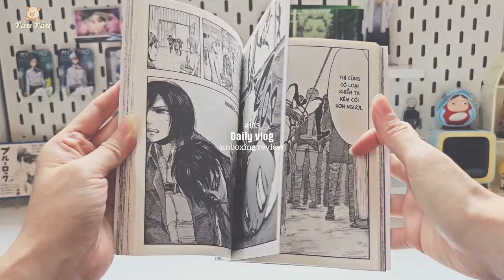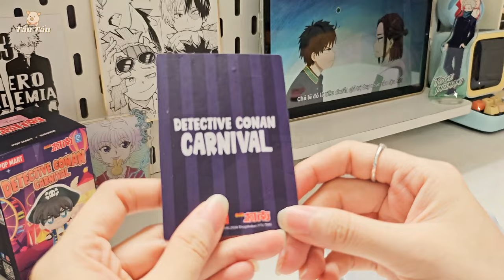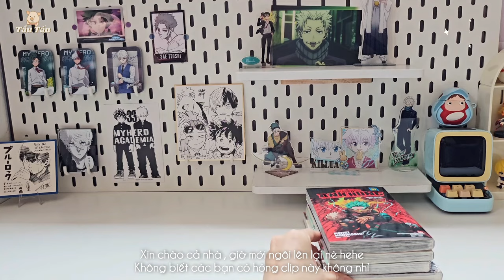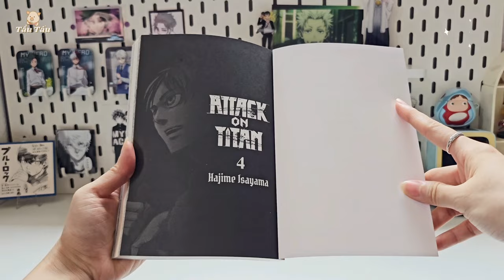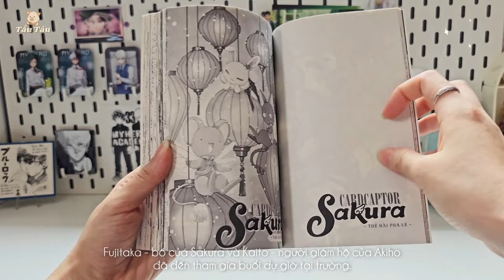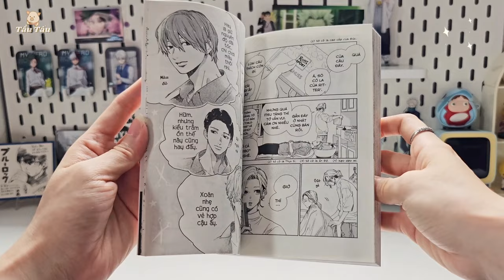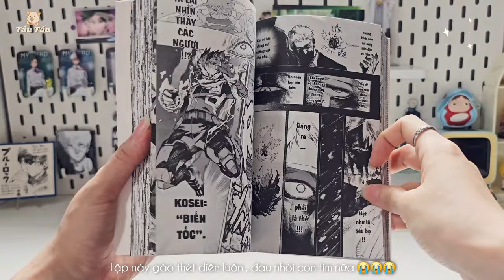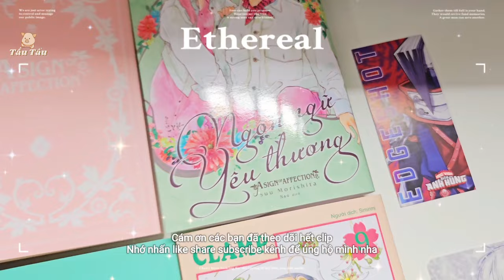🐽UNBOXING & REVIEW MANGA|| ATTACK ON TITAN 4 || MY HERO ACADEMIA 37 || SAKURA 9 || NNYT 6✨Tầu Tẩu🐽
🐽UNBOXING & REVIEW || MANGA HAUL || ATTACK ON TITAN 4 || MY HERO ACADEMIA 37 || SAKURA 9 || NGÔN NGỮ YÊU THƯƠNG 6✨Tầu Tẩu🐽
🌞🌞 Konnichiwa cả nhà lại là mình đây !
💋💋 Đến hẹn lại lên nè , hôm nay review đủ các truyện còn thiếu hôm bữa luôn nhé các bạn dù có hơi trễ chút nhưng vẫn mong rằng các bạn sẽ yêu thích Video clip này của mình nhé ^^
💖💖 Mỗi 1 like - 1 view -  1 cmt của các bạn đều là niềm động lực để Tẩu ra thêm thât nhiều video trong năm tới đây 💖💖

🔔🔔NHỚ NHẤN VÀO CÁI CHUÔNG ĐỂ NHẬN ĐƯỢC THÔNG BÁO SỚM NHẤT KHI TẨU RA VIDEO MỚI NHÉ 🔔🔔

🙏Mong mọi người nhấn cho mình 1️⃣ lượt Like  + 1️⃣ lượt Subscrise và 1️⃣ lượt Share để làm nguồn động lực lớn mình ra thật nhiều video tiếp theo hay hơn nữa nha ( •̀ ω •́ )✧
🔔🔔THÔNG TIN TRUYỆN LẦN NÀY : 🔔🔔
🎏Manga Ngôn ngữ yêu thương tập 6
- Tựa Anh : A Sign Of Affection
❤️Tác giả : Suu Morishita
❤️Ngày phát hành : 12/04/2024
❤️Kích Thước : 17.6 x 11cm
❤️Số trang : 176
❤️Giá bìa: 30.000 VND
🎁Thông tin hình thức và quà tặng kèm :
🌟Bìa rời
🌟Tặng kèm Card PVC
📖📖 Nội dung chính tập 6 này :
“Phải chăng lúc này anh Itsuomi sẽ trả lời mọi thắc mắc của mình?”
Được anh khóa trên Itsuomi đối xử hết sức tự nhiên, ân cần, cô gái điếc bẩm sinh Yuki dần bị thu hút và đem lòng cảm mến từ lúc nào chẳng hay. Cô quyết tâm sẽ nghiêm túc đối diện với rung động này.
Một ngày nọ, Itsuomi đã ngỏ lời: “Hẹn hò với anh nhé?” và rồi hai người chính thức trở thành một đôi.
Vào buổi hẹn hò đầu tiên, Itsu sẽ giải đáp điều mà Yuki thắc mắc bấy lâu nay như thế nào?
Xin gửi đến các bạn tập 6 của câu chuyện tình yêu thuần khiết giữa Yuki và đàn anh khóa trên Itsuomi, người đã khiến cho cả thế giới của cô thay đổi ♥
🎏Manga Học viện siêu anh hùng tập 37
❤️Tác giả : Kohei Horikoshi
❤️Số trang : 200
❤️Kích Thước : 17.6 x 11.3 x 1 cm
❤️Giá : 25.000
🎁Quà tặng
🔹Bìa rời
🔹1 Bookmark
📖📖 Nội dung chính tập này  - Tập 37: Người Bảo Hộ, Kẻ Xâm Lăng
Đừng vội bỏ cuộc, các Siêu Anh hùng! Mỗi lần sắp gục ngã, hãy nhớ rằng đây là cơ hội duy nhất để đánh bại Shigaraki! Đừng bỏ cuộc, Dynamight! Người cậu đang đợi… Deku nhất định sẽ đến! Nên anh sẽ không để cậu chết đâu! Đừng bỏ cuộc… Edgeshot. Tương lai lí tưởng mà chúng ta đã nhìn thấy, chính tay tôi sẽ tự kết nối! “Plus Ultra”!!

🎏Manga Cardcaptor Sakura - Thẻ Bài Pha Lê tập 9
❤️Tác giả : Clamp
❤️Kích Thước : 17.6 x 11.3 x 0.8 cm
❤️Số trang : 160
❤️Giá : 30.000
🔹Bìa rời
📖📖 Nội dung chính tập 9 này :
Vì những ngày tháng hạnh phúc bên gia đình, bạn bè và người thân yêu nhất… Để bảo vệ tương lai trước mắt, nhóm bạn bắt đầu hành động!Fujitaka - bố của Sakura và Kaito - người giám hộ của Akiho đã đến tham gia buổi dự giờ tại trường. Sakura và Akiho đều hạnh phúc vì sự hiện diện của người quan trọng đối với mình, nhưng Kaito lại có một mục tiêu khác…
Tại sao Sakura lại tạo ra thẻ bài pha lê? Và mục đích của Kaito đến khu phố Tomoeda là gì!?
🎏Manga Attack On Titan tập 4
❤️Ngày phát hành 05/04/2024
❤️Nhà xuất bản Trẻ
❤️Tác giả : Hajime Isayama
❤️Số trang : 192
❤️Kích Thước : 19 x 13 x 0.9 cm
❤️Giá : 48.000
🎁Hình thức và quà tặng kèm :
🔹Bìa rời
📖📖 Nội dung chính tập 4 này :
Sau nhiều năm sống yên ổn sau những bức tường thành cao lừng lững, loài người đã bắt đầu cảm nhận được nguy cơ diệt vong đến từ một giống loài khổng lồ mang tên Titan. Dù muốn dù không, họ buộc phải đứng lên, và đã đứng lên một cách đầy quyết tâm, mạnh mẽ để chống lại những kẻ thù hùng mạnh nhất.
Thế rồi họ dần nhận ra bản chất thật sự của những kẻ thù khổng lồ kia.
🙆‍♀️FIND ME HERE 🙆‍♀️
🖤Cám ơn cả nhà đã xem hết Video của mình nhé🖤
(๑•̀ㅂ•́)ﻭ✧(๑•̀ㅂ•́)ﻭ✧
☞ Please do not reup in any form without permission
❌ Vui lòng không reup dưới mọi hình thức khi chưa được sự cho phép❌